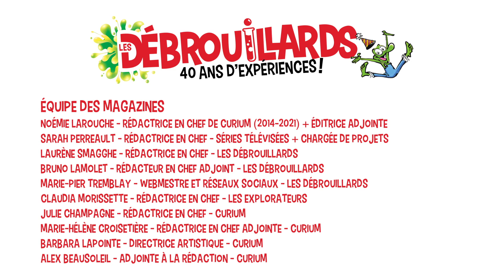Chanson thème Les Débrouillards, version 40 ans!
Leees Débrouillaaaards, on pitonne, on zigonne, on patente, on invente!
Véritable ver d’oreille, la chanson thème de l’émission télévisée animée par Gregory Charles et Marie-Soleil Tougas dans les années 1990 a marqué toute une génération de Débrouillards !

Pour célébrer nos 40 ans, on s’est gâté en revisitant ce succès avec nos collaborateurs·trices, d’hier et d’aujourd’hui. À toi, Gregory!

Les festivités des 40 ans de Les Débrouillards sont lancées. À l'ordre du jour, concours, jeu d'évasion virtuel et objets de collection.

Merci à l'équipe des magazines et à nos collaborateurs et collaboratrices :
Gregory Charles
Johanne McKay
Vincent Bolduc
Yannick Bergeron
Daniel Coutu
Jean-René Dufort
Massi Mahiou
Raphaëlle Derome
Félix-Antoine Tremblay
Noémie Larouche
Jacques Goldstyn
Félix Maltais

Les Débrouillards - Le magazine drôlement scientifique pour les 9-14 ans passionnés de nature, d’espace, d’environnement et de techno. Chaque mois, de nouvelles expériences amusantes, des bandes dessinées et des jeux.